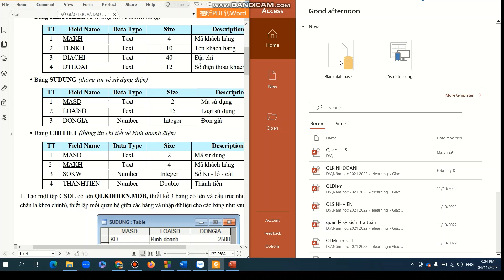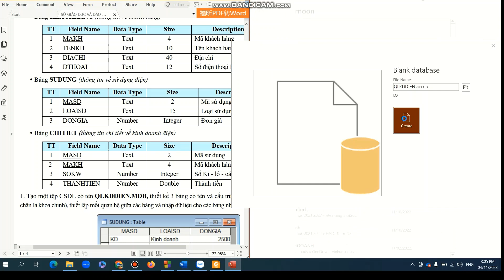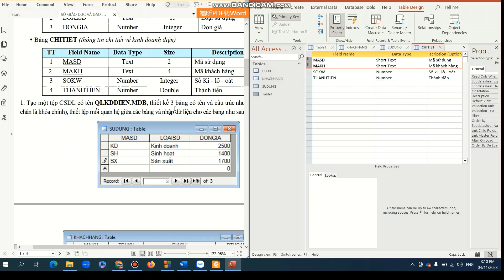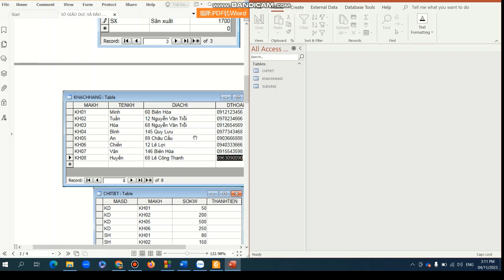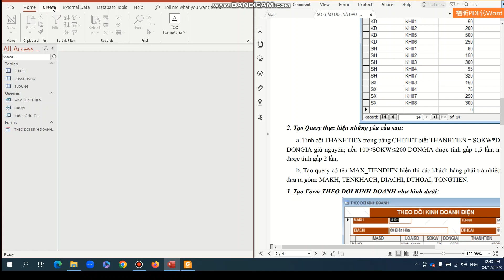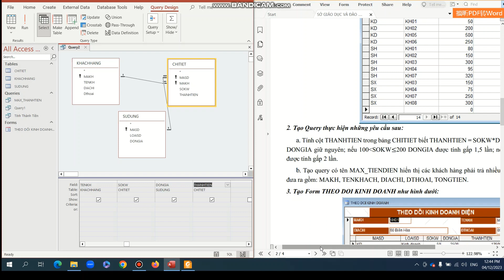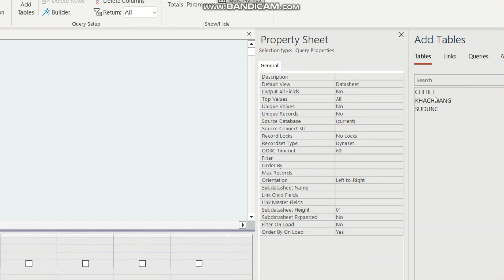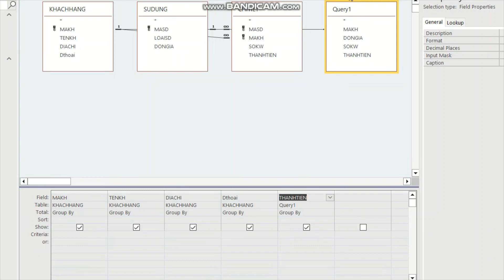Access 12: Gợi ý giải đề học sinh giỏi tỉnh Hà Nam Tin học 12 phần A - Phần Access 2022 - 2023.